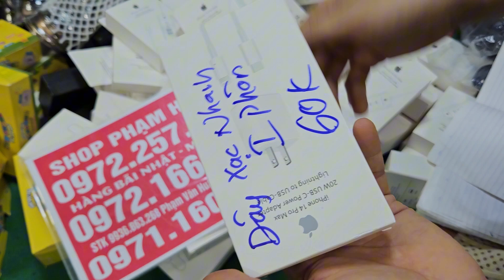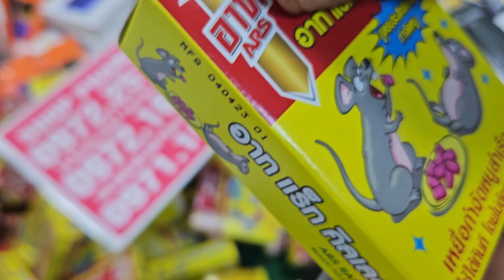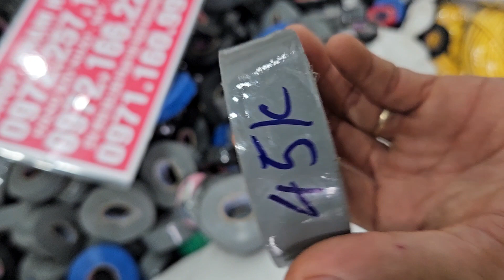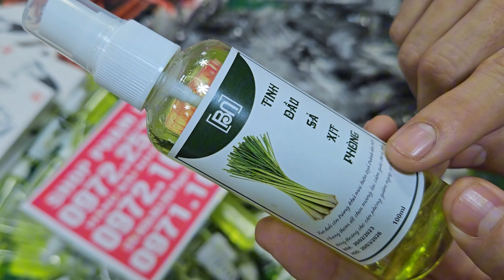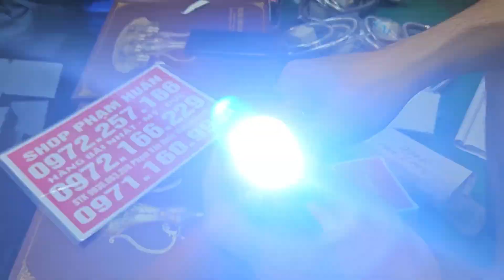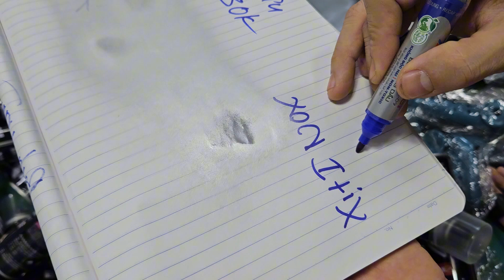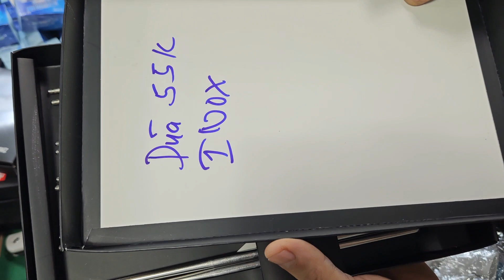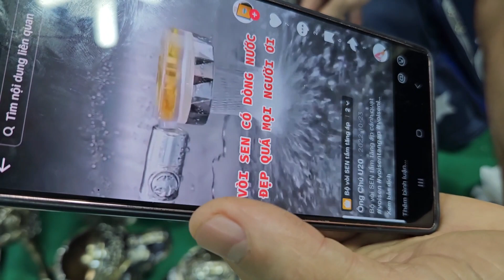TOÀN SIÊU PHẨM MỚI VỀ ĐẾN NHÀ A CHỊ VÔ NHANH